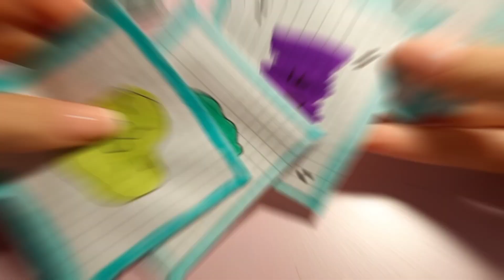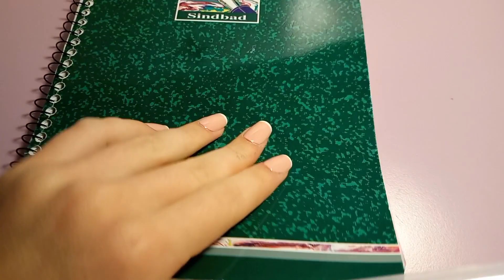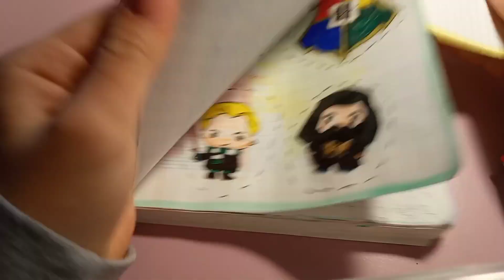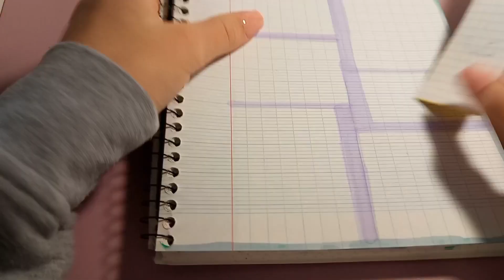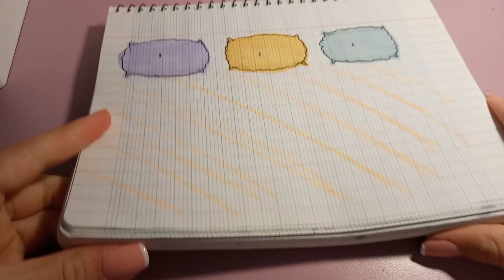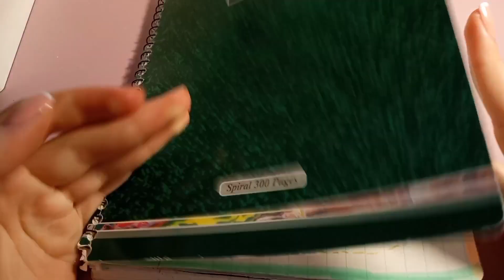Season 3 des surprises de papier 🌸